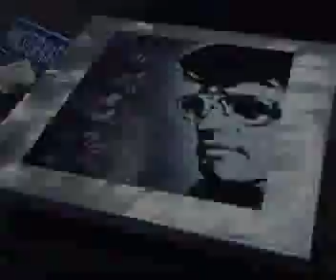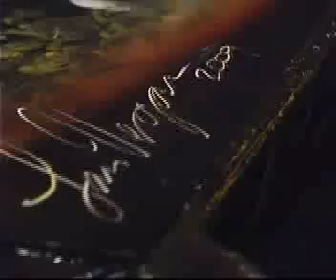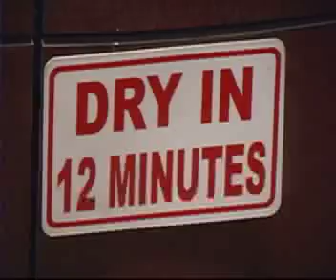Tony Vegas Spray Painting at Las Vegas